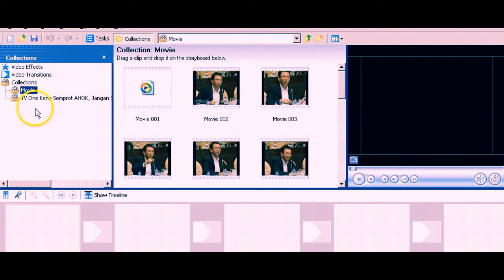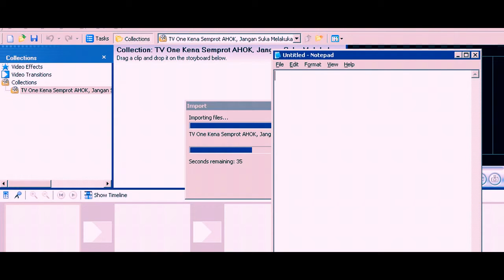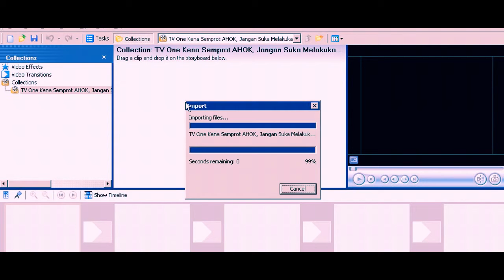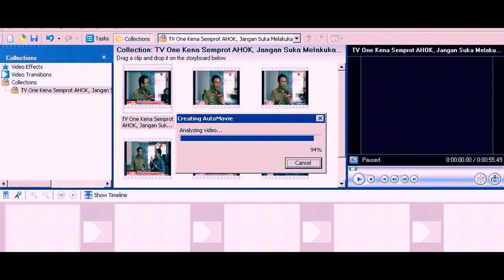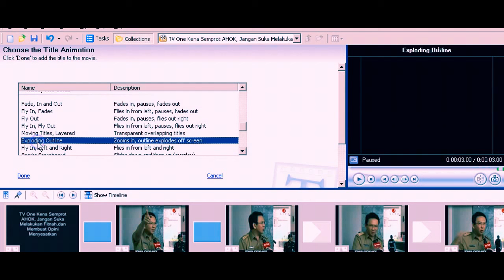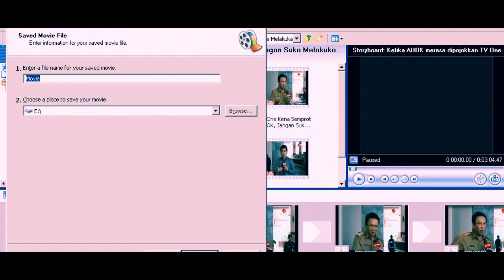Tutorial editing Video dengan moviemaker